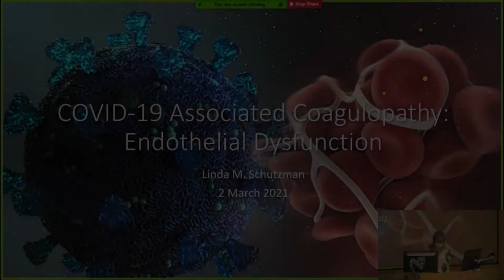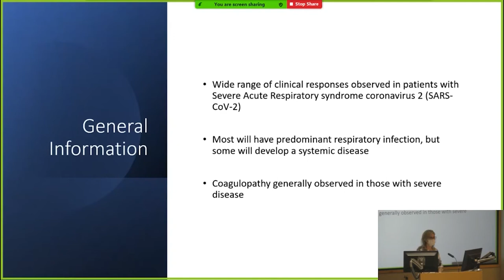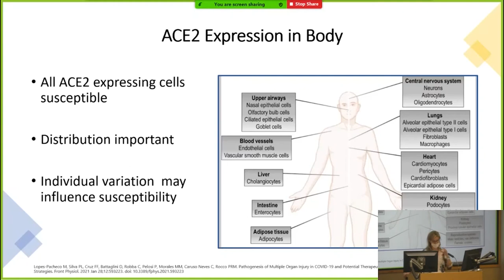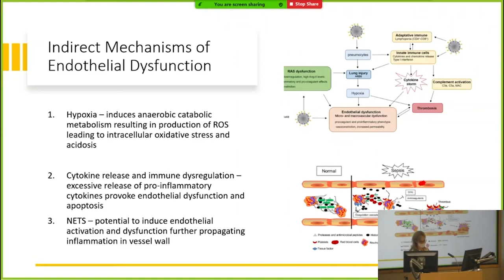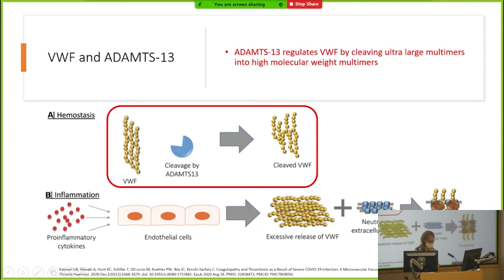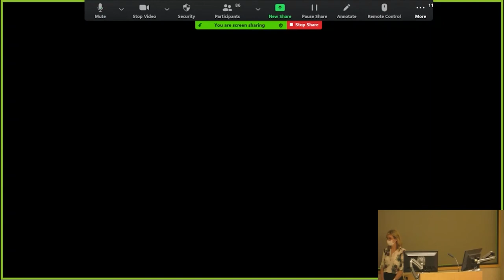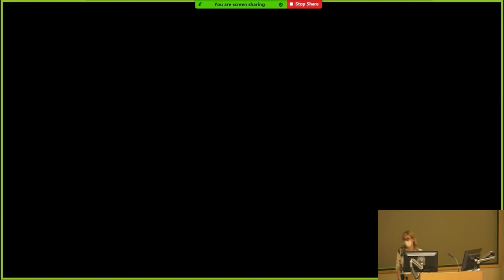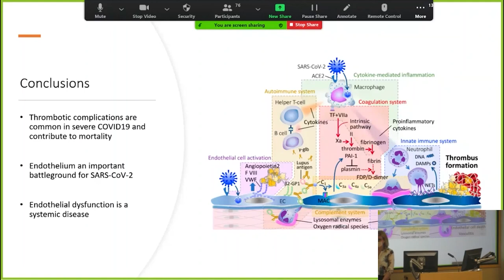COVID-19 Associate Coagulopathy - Linda M. Schutzman, MD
Presented - 03/2/2021
Title - COVID-19 Associate Coagulopathy
Presenter - Linda M. Schutzman, MD